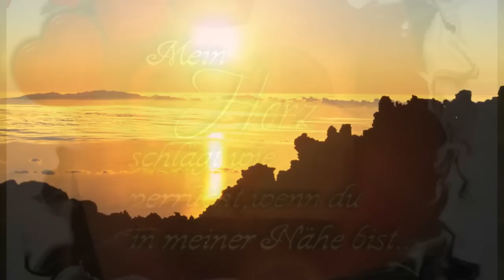Michael Schanze - Es ist Morgen und ich liebe dich noch immer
Michael Schanze - Es ist Morgen und ich liebe Dich noch i